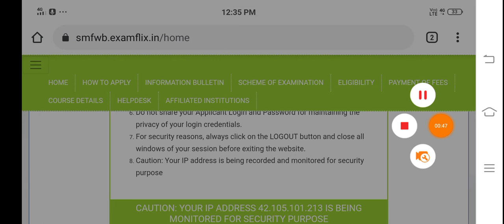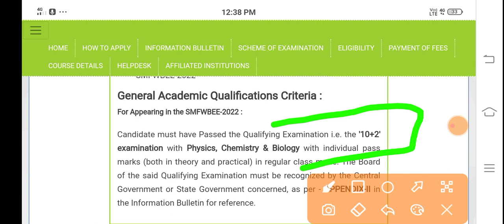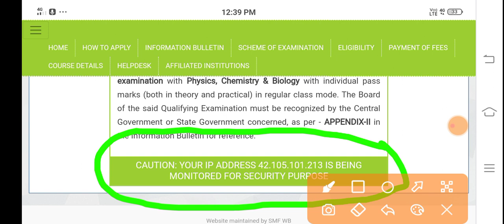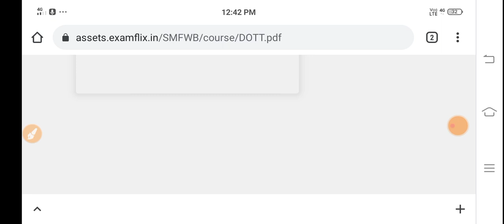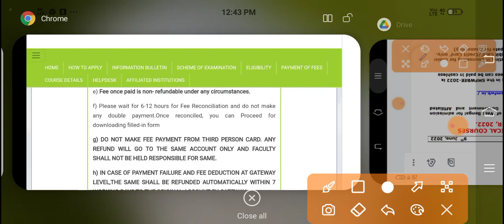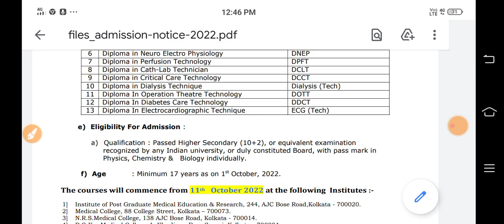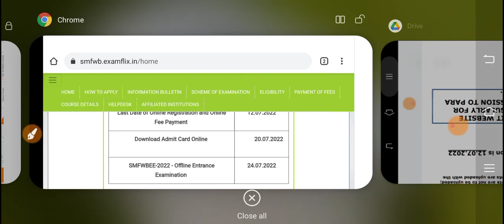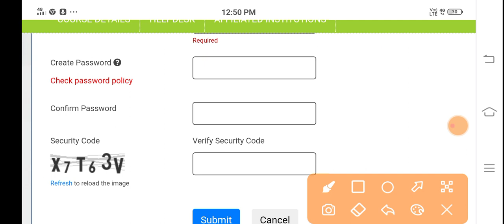SMFWB ONLINE APPLICATION FORM FILLUP 2022 | WB PARAMEDICAL COURSE ENTRANCE EXAM FORM FILLUP PROCESS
SMFWB ONLINE APPLICATION FORM FILLUP 2022 | PARAMEDICAL EXAM

SMFWB ONLINE APPLICATION FORM FILLUP 2022 | PARAMEDICAL EXAM 2022 | SMFWB PARAMEDICAL ADMISSION 2022

best paramedical courses in west bengal
paramedical courses in west bengal,paramedical courses in wb
paramedical course
paramedical course salary
paramedical course admission 2021
paramedical course eligibility
hs biology 2022
wbchse
state medical faculty of west bengal
how to apply for wb paramedical course
ot technicians
state Medical factuality of west bengal
west bengal para medical college list
wb paramedical course fees